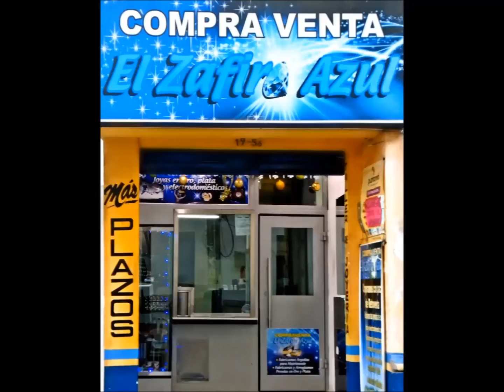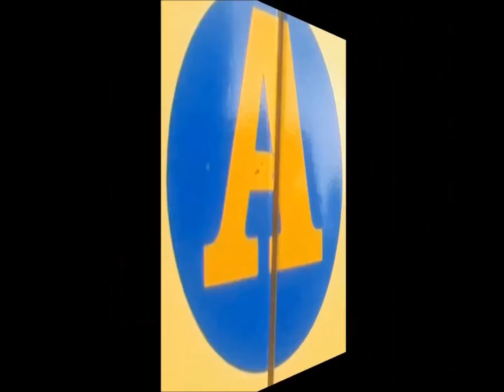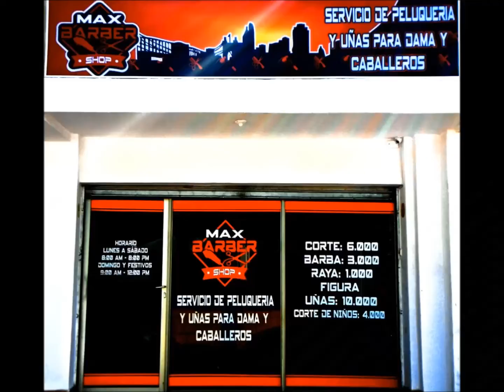EN CALIENTE 14 DE ENERO DE 2017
Nuestro tema de hoy: LOS CHASCOS MAS FRECUENTES, invitados FULLIGAMA artista urbano y el escultor GUILLERMO GOMEZ, ademas los videos mas divertidos de la web.